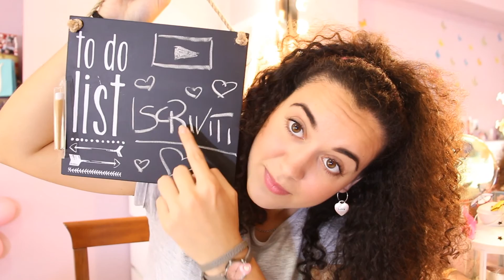Sono Ancora Qui! Sono Viva...Vegeta...( Cit. Cinzia Cavaleri ) =D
dopo più di 2 settimane eccomi tornata!! =D perdonate l'assenza, nel video spiego dove sono stata!...presto video Vlog!! =D hihihih

Nome: Cinzia
Età: 24
con cosa edito: Sony Vegas Pro 13
con cosa filmo: Canon 700D

                                **!!!KISSSSSSSSS!!!**